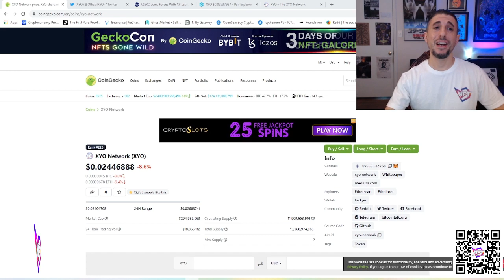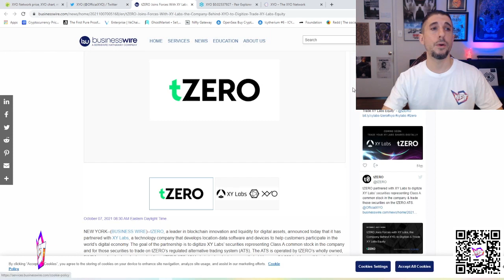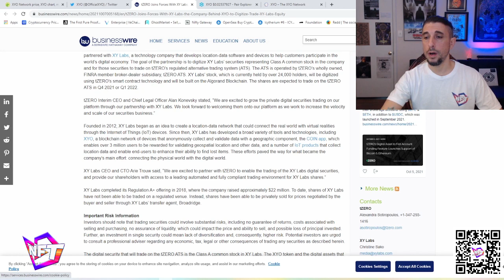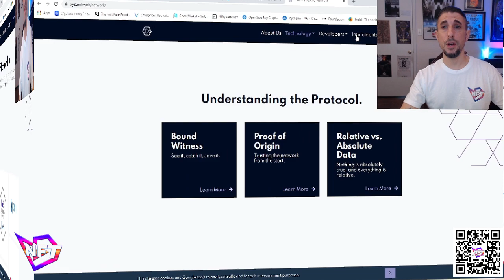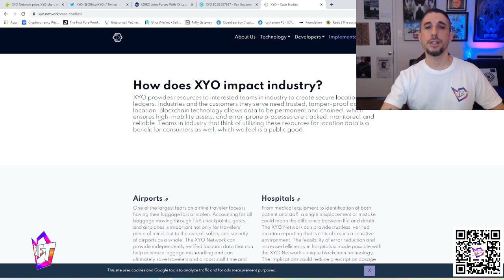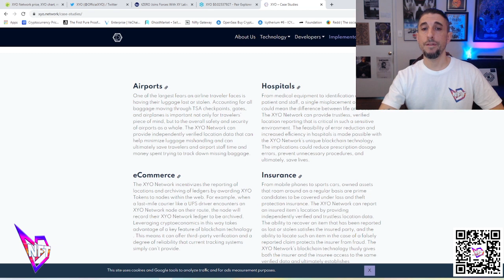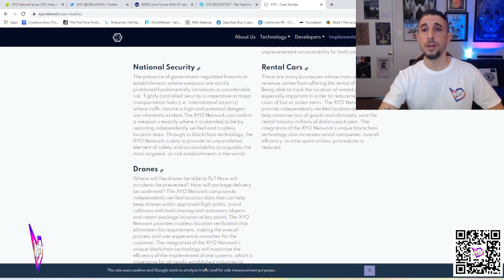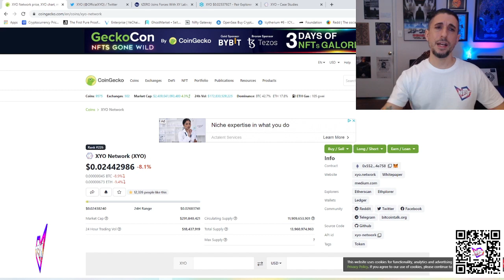XYO Coin Update - XY Labs Teams Up with tZERO + $100 Crypto Giveaway! 💰👀💰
Welcome back everybody! Today I'm taking another look at XYO Coin, while looking over it's new partnership with tZERO! Could this be the push that XYO needs to start climbing? Let's take a look! :)

We need your help to reach 1,000 subscribers, so we're having a contest!
[ To Enter the $100 in Free Crypto Contest - Be subscribed to this channel at the time we hit 1,000 subscribers, Follow on Twitter @DimensionsNifty, and leave a comment below mentioning which crypto you would pick (crypto must be available on coinbase, winner can only choose 1 crypto coin) to qualify! ]

FOUNDATION Artists - Looking to win an invite on to Foundation? We're also having a remix/collab contest for Halloween!
Rizzo's Twitter - @Leonerdothe13th

* Nifty Dimensions is produced, and created by Leonardo Rizzo -  All music made by: Leonardo Rizzo